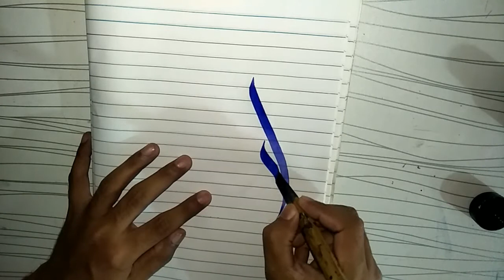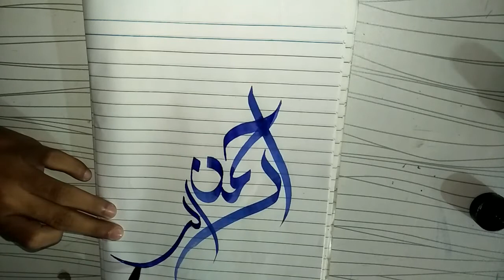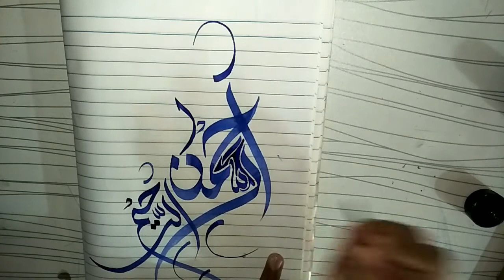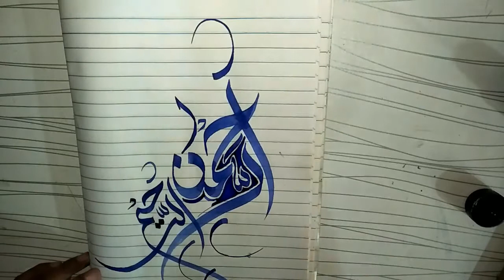Arabic Calligraphy |Arabic Art| FAIZAN NAZ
Arabic Calligraphy |Arabic Art.